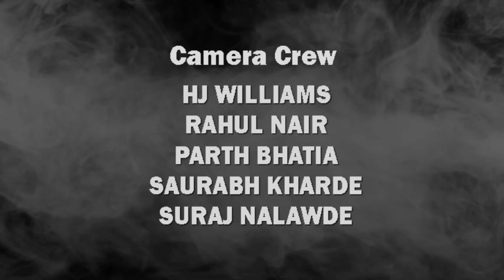Hellwind-Metal From Above-The Grand Mammoth Festival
Hellwind Performing Live In "The Grand Mammoth Festival", At Antisocial Khar Mumbai